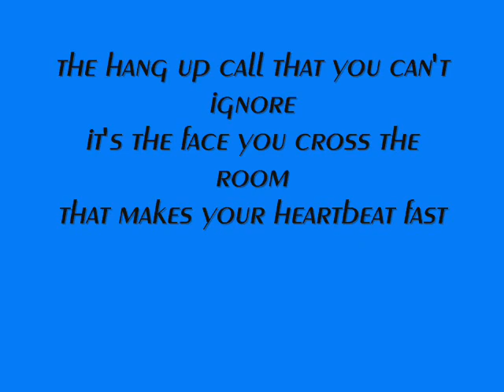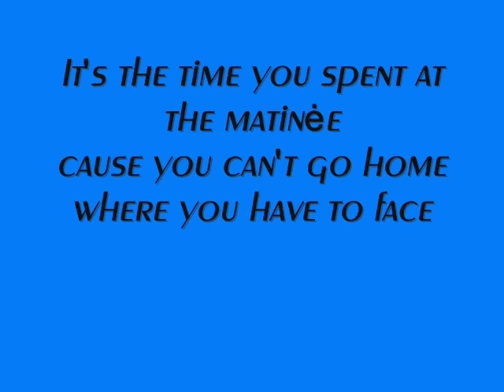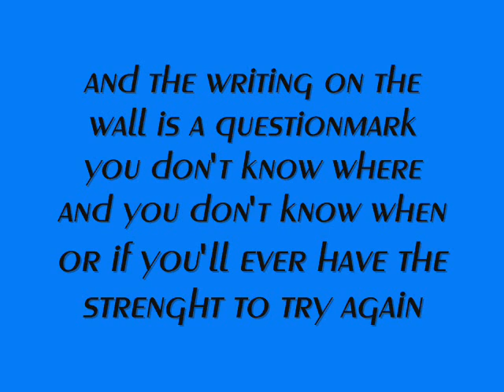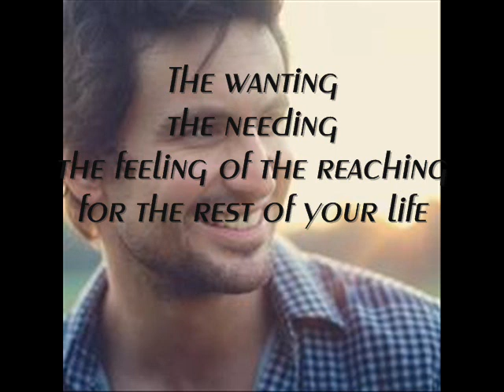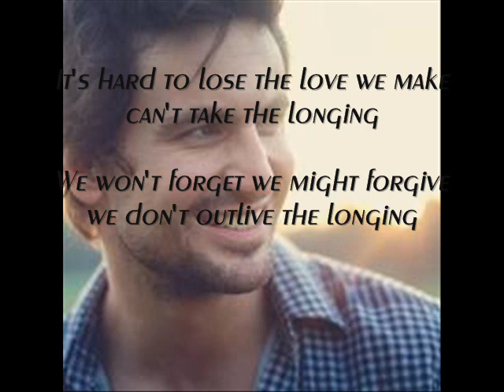The Longing - Tom Beck lyric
The Longing Songtext
It's the light you see underneath the door
and the shadow of the footsteps on the floor
the hang up call that you can't ignore
it's the face across the room
that makes your heart beat fast
and your own reflection in the bottom of the broken glass
just like the night before
The noisy clock beside your bed
even with the pillow wrapped around your head
the voice inside that won't shut up
the pounding in your chest that just won't stop
It's hard to lose the love we make
can't take the longing
We won't forget we might forgive
we don't outlive the longing
It's the time you spent at the matinėe
cause you can't go home where you have to face
the stupid life half lives and the other half not worth living
you turn on the light but it's still pitch dark
and the writing on the wall is a questionmark
you don't know where and you don't know when
or if you'll ever have the strenght to try again

The wanting
the needing
the feeling of the reaching for the rest of your life

Ohhh the Longing
Uhhh